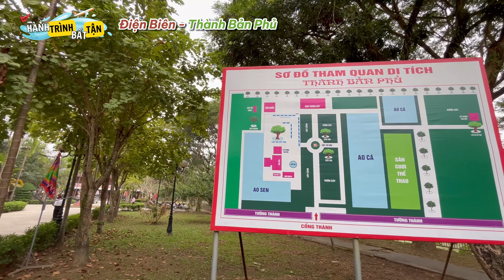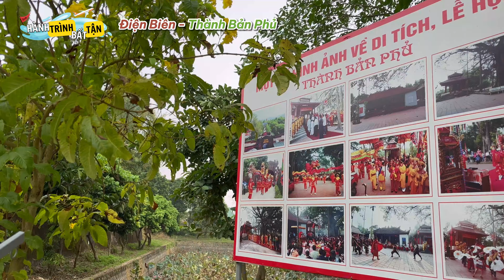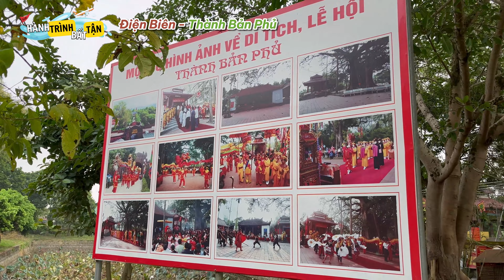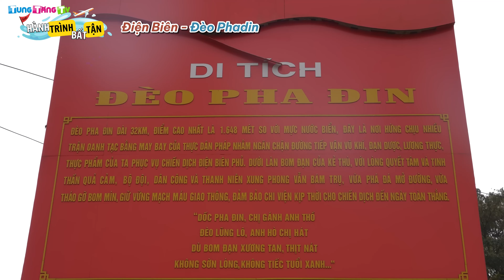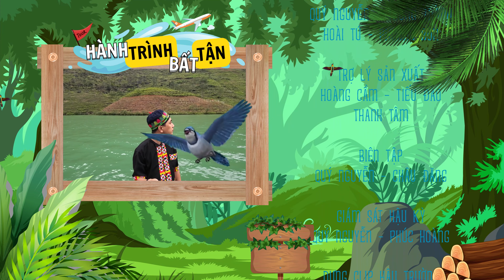Khám Phá Điện Biên: Tham quan Thành Bản Phủ, Chinh phục Đèo Pha Đin, Đèo O6 Quy Hồ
Xuất thân từ một "Dân Luật" chính hiệu, nhưng ngoài "đam mê" ngành Luật thì tui còn có niềm đam mê chinh phục và khám phá thế giới xung quanh mình. Chính vì vậy, "Hành trình Bất Tận" & "Luật Ngầm" sẽ là những Series chính.

Ngoài ra, bạn cũng có thể xem và khám phá thêm nhiều tài năng của tui tại đây hoặc tại:

Và nếu thương mình, hãy ủng hộ cho hành trình mình nhé!

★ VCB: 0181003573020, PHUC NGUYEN